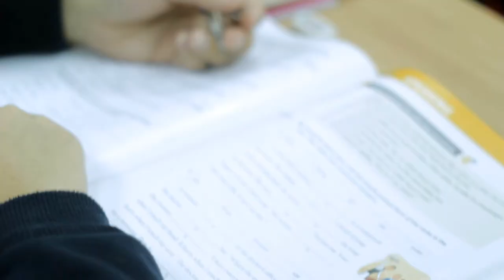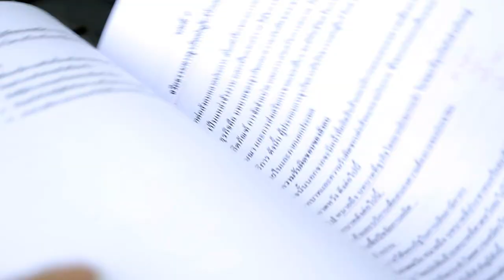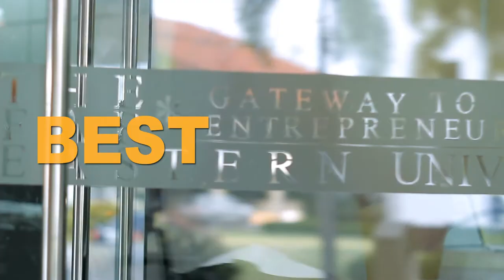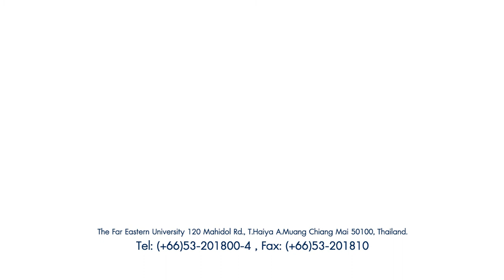The Far Eastern University Promo (Director cut)